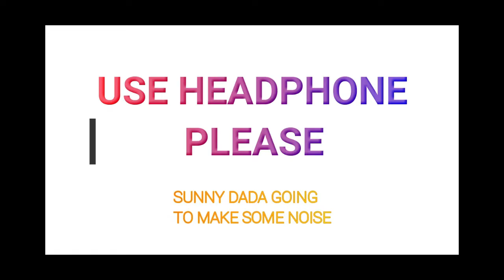PUBG FUNNY SUNNY DADA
FUN UNLIMITED